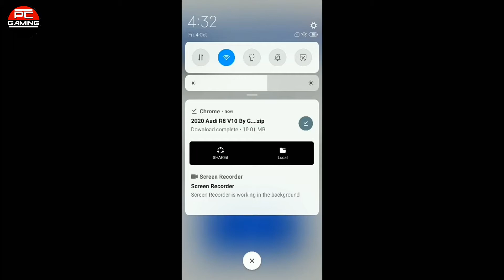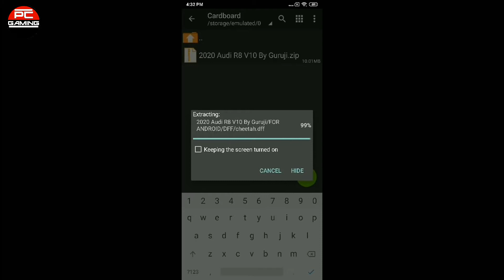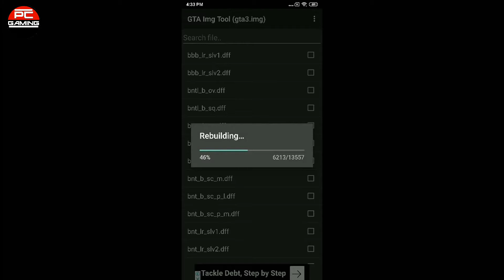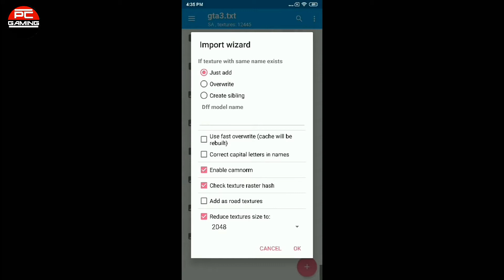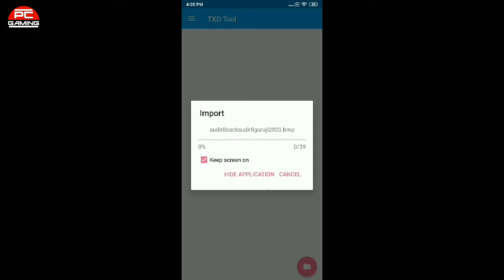2019 Audi R8 V10 Car Mod For Gta SA For Android & PC | 2020 New Car Mod For | PC GAMING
hello Frinds Kese ho app sahi log Video pura dhekh
Aim:20 likes

•To aaj k iss video mein mai aapko bataunga k kese aap download kar sakte GTA San Andreas ko apne Android mobile mein.